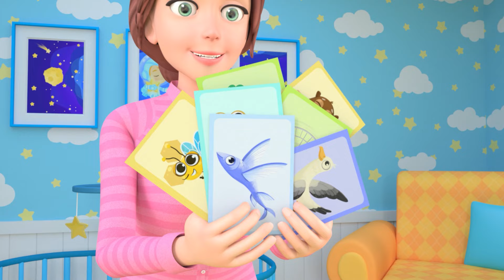If You Happy and You Know It Clap Your Hand and MORE Educational Nursery Rhymes & Kids Songs